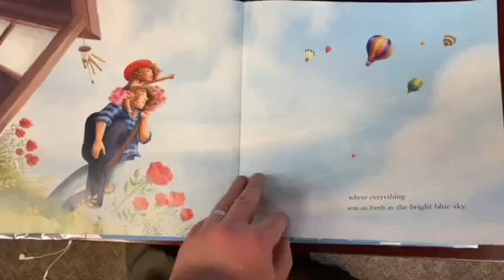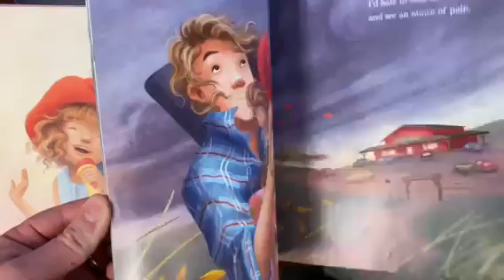Sweet Child O Mine Picture Book Review: 2 out of 5 Stars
It is really just Guns N Roses song with paintings in the background.  Maybe there is a tiny bit of nuance because the Sweet Child is no longer a girlfriend, but a child.  But it is still just a GNR song now more kid accessible.